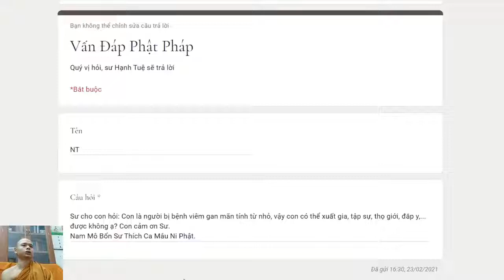303. Người bệnh viêm gan có được phép xuất gia không?